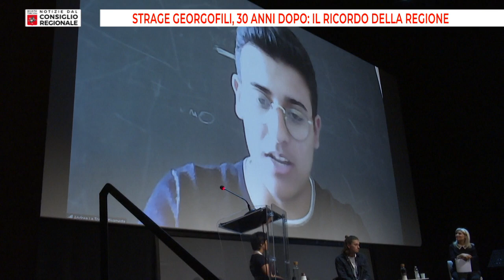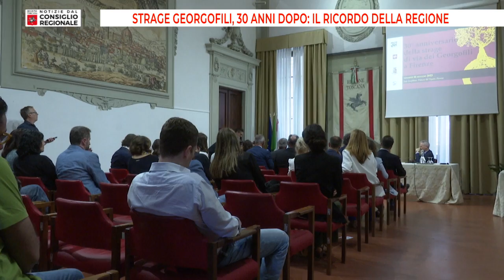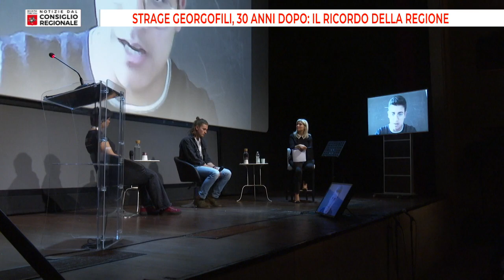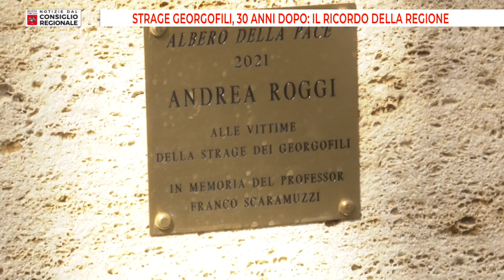Notizie dal consiglio Regionale speciale Georgofili del 30 05 23